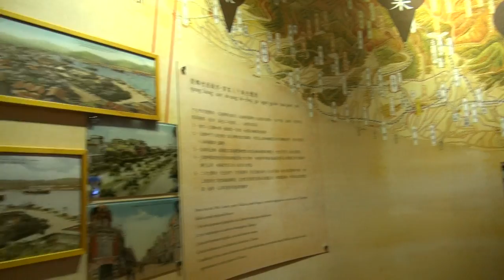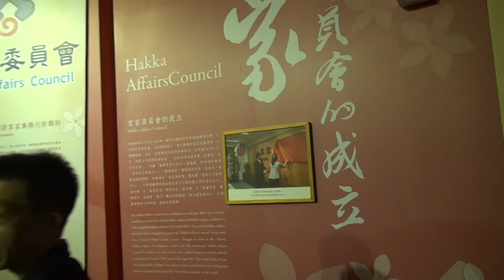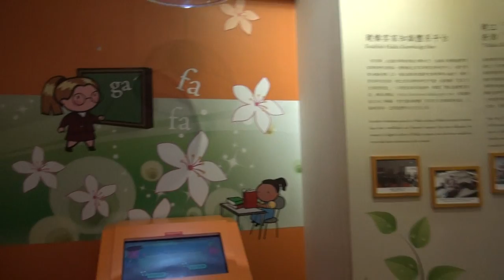2014客屬銅鑼文化園區-1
客屬銅鑼文化園區